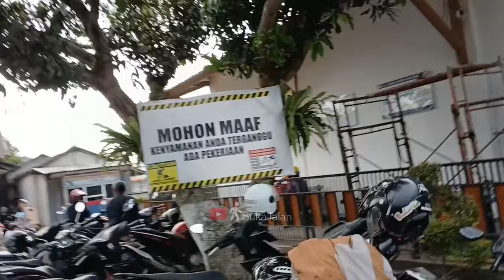ALHAMDULILLAH‼️AKHIRNYA FAREL PRAYOGA SAMPAI DIBANYUWAGI DENGAN SELAMAT